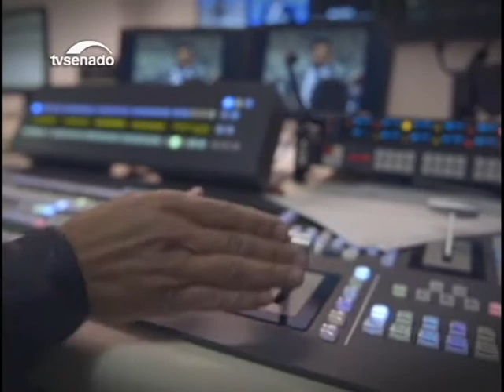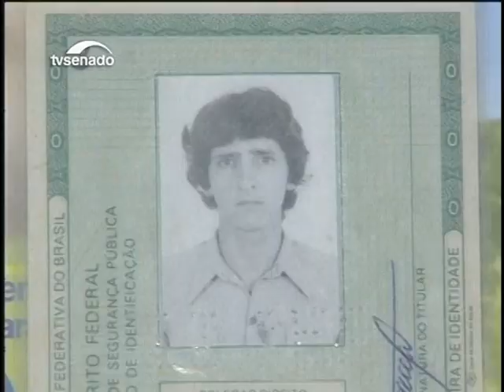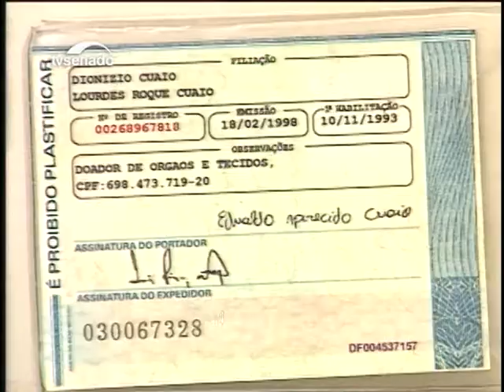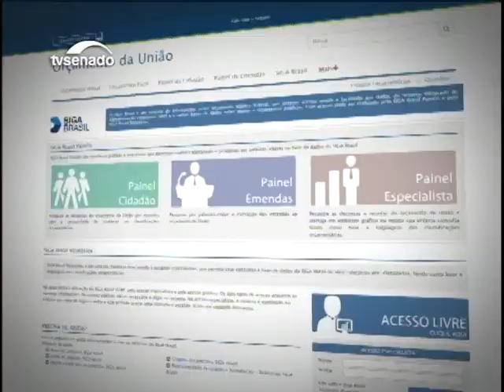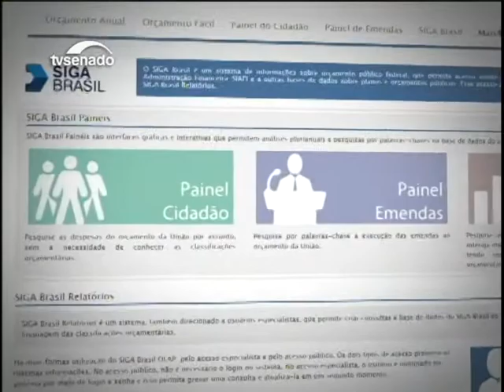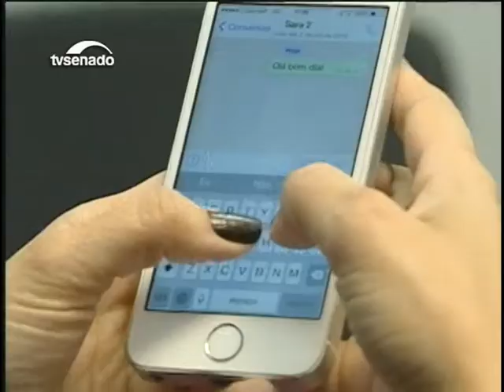Nesta edição: Sindicalistas voltam a criticar reforma da Previdência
Veja ainda: Proposta que institui documento único para identificação pessoal está em análise na Comissão de Constituição e Justiça.